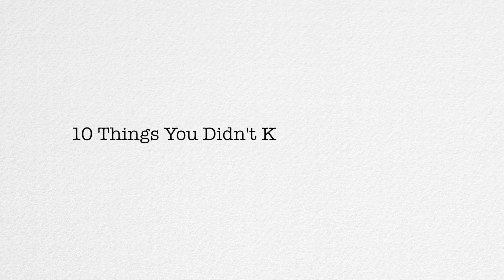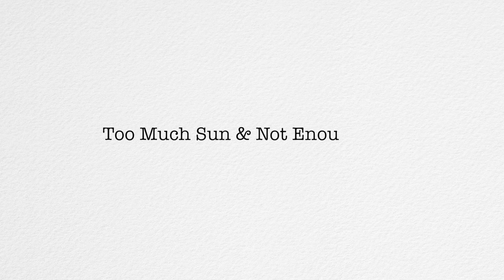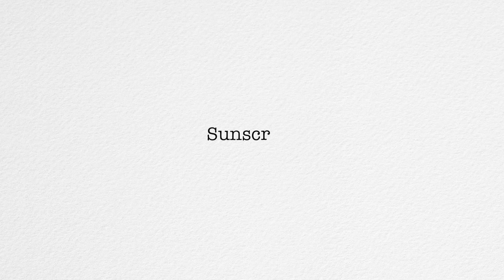10 Things You Didn't Know Caused Acne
Don't know what's causing your acne? One of these might be the answer...